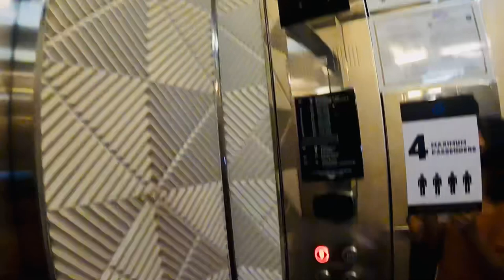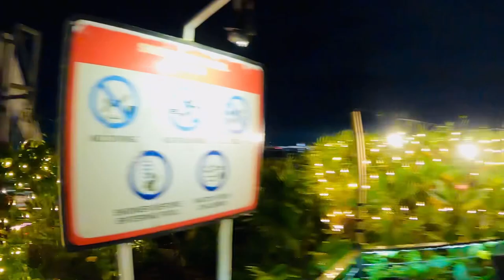4K Walk Around Tour Belmont Hotel Newport Pasay City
Let’s visit Belmont Hotel Newport Pasay City near Resorts World Manila in front of Naia Terminal 3 😊
Very nice hotel for travelers in Manila looking for affordable hotel near Airport Terminal 😊😁

The best Indoor Playhouse for Kidz